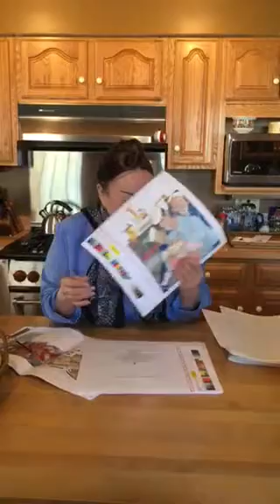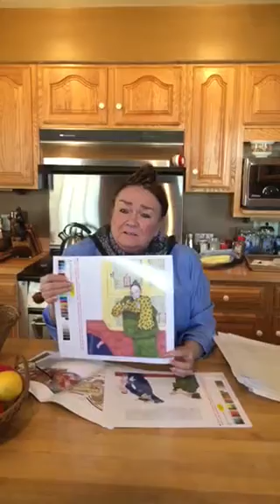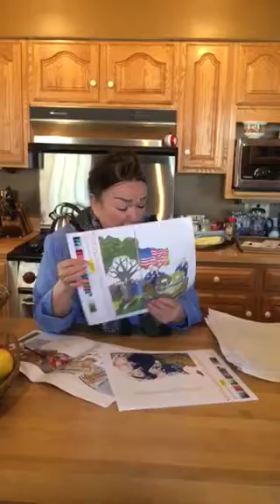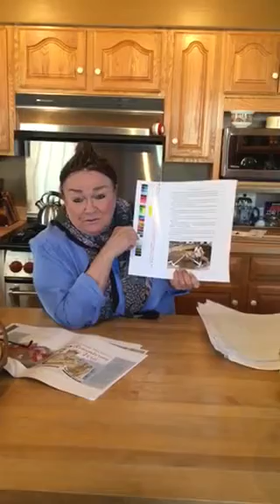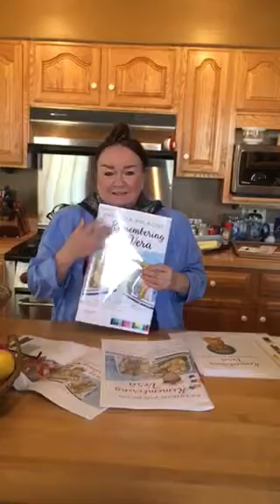"Remembering Vera"book chat